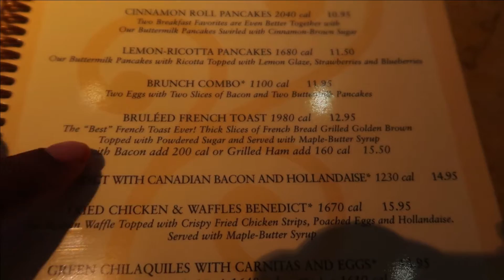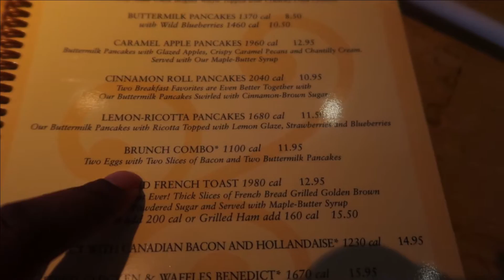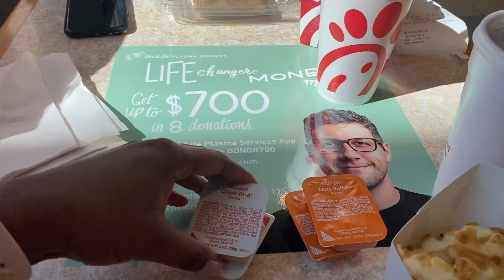Brunch and Drag Shows ~a weekend vlog~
✰MUSIC CREDIT✰